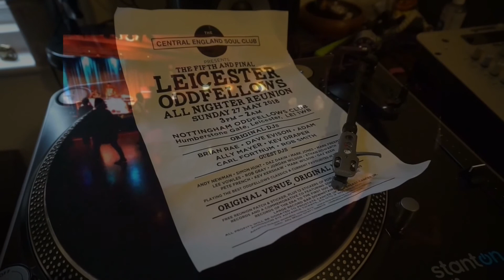THE LAST ONE EVER (Leicester Alldayer reunion)